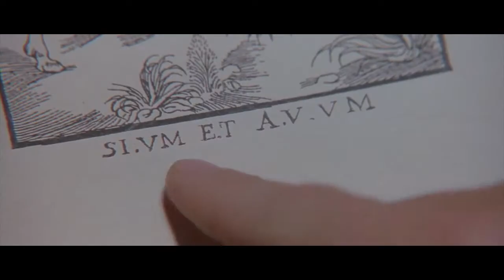Trailer 2016 Madeon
Sound Design Rocco Cavalera